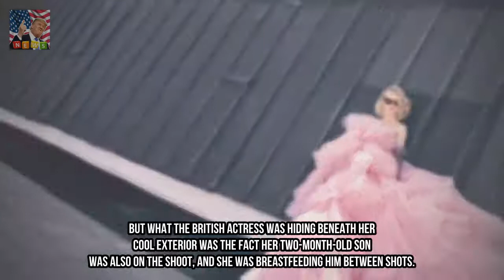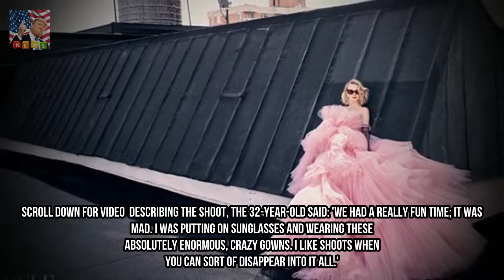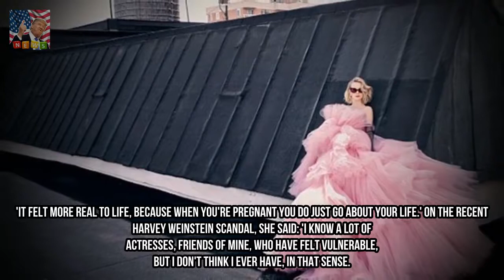Carey Mulligan breastfeeds her two-month old son on set Breaking News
Posing on a New York rooftop in an enormous pink couture dress and sunglasses Carey Mulligan looks a vision of calm. But what the British actress was hiding beneath her cool exterior was the fact her two-month-old son was also on the shoot and she was breastfeeding him between shots.